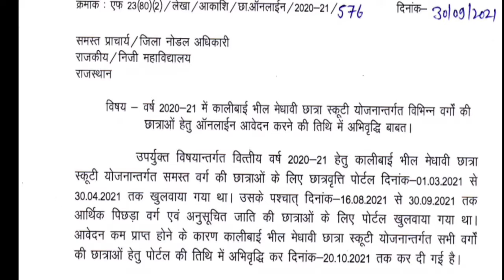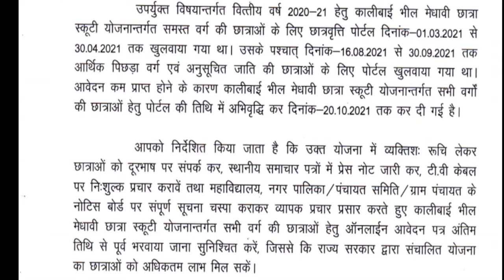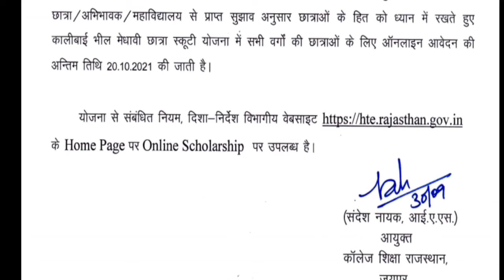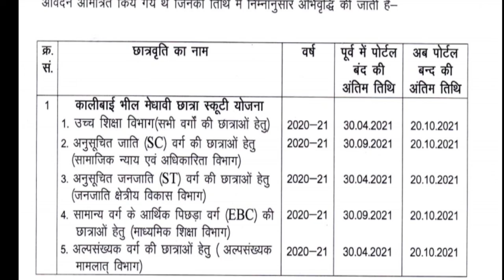कालीबाई भील मेधावी छात्रा स्कूटी योजना आवेदन की अंतिम तिथि 20/10/21 तक । Kalibai Scooty Yojna